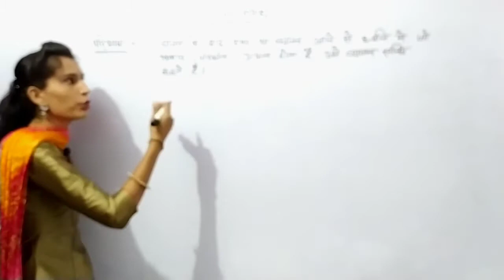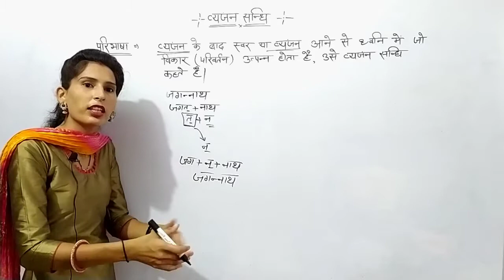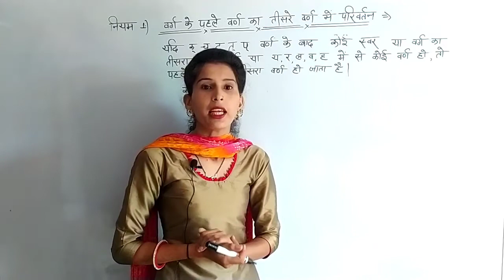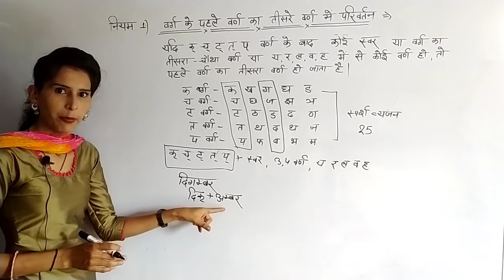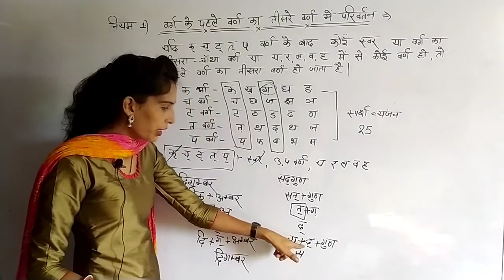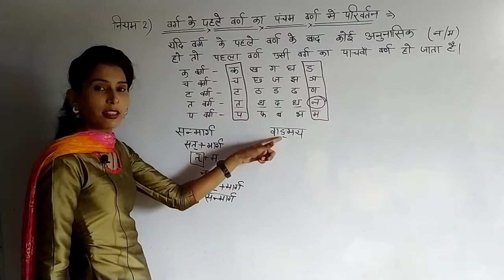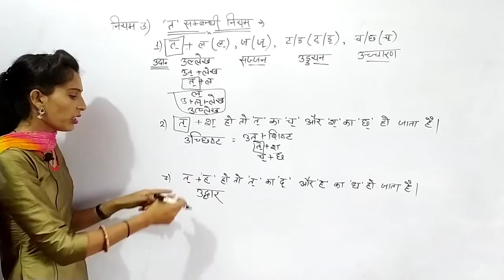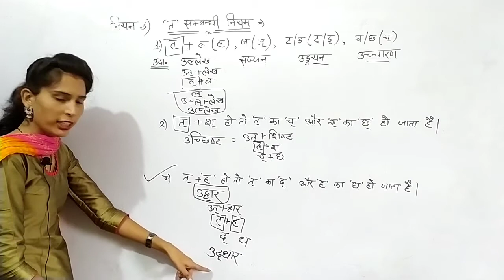व्यंजन सन्धि vyanjan Sandhi (part 1)| सन्धि के भेद | Full Explanation | Hindi grammar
Complete and detailed explanation in easy and simple way.

Our aim is to provide best and quality education to all students from india and accross the Globe.

Dear students
                        In this video lecture you will learn about सन्धि (सम् + धि) शब्द का अर्थ है 'मेल' या जोड़। दो निकटवर्ती वर्णों के परस्पर मेल से जो विकार (परिवर्तन) होता है वह संधि कहलाता है। संस्कृत, हिन्दी एवं अन्य भाषाओं में परस्पर स्वरो या वर्णों के मेल से उत्पन्न विकार को सन्धि कहते हैं। जैसे - देव + इंद्र = देवेंद्र ; भानु + उदय = भानूदय गुण ।

व्यंजन का व्यंजन से अथवा किसी स्वर से मेल होने पर जो परिवर्तन होता है उसे व्यंजन संधि कहते हैं।

सन्धि के भेद
सन्धि तीन प्रकार की होती हैं -
1 स्वर सन्धि (या अच् सन्धि)
2 व्यञ्जन सन्धि { हल संधि }
3 विसर्ग सन्धि

Welcome you on Hindi Cafe.
Now improve your Hindi with Priyanka mam, I'm Hindi lecturer and you will learn Hindi; in easy, detailed and more simple way.

Hindi Cafe